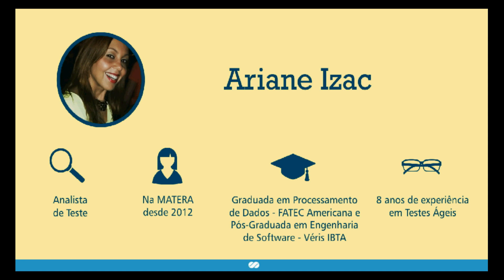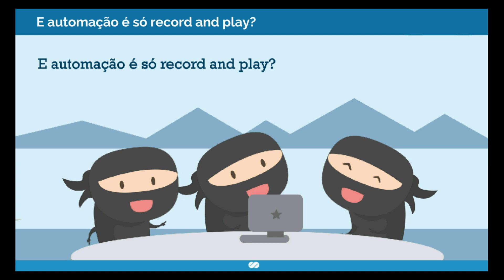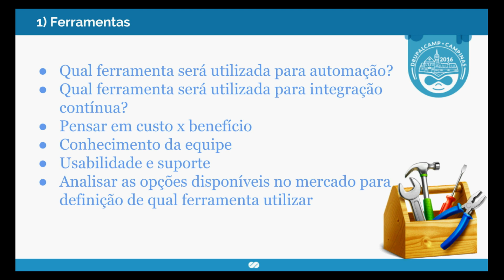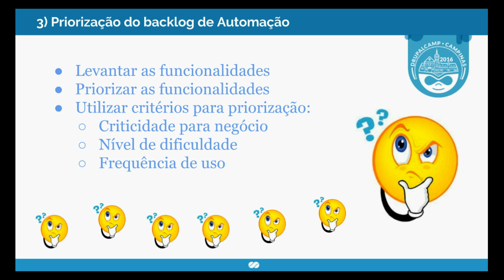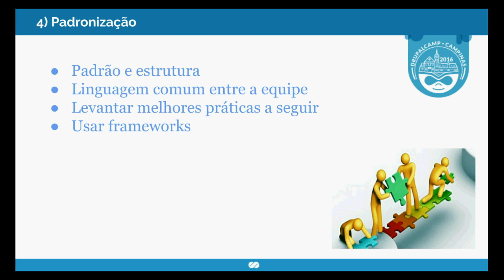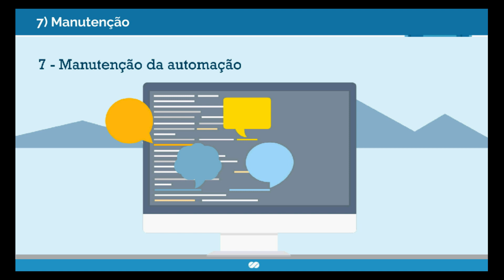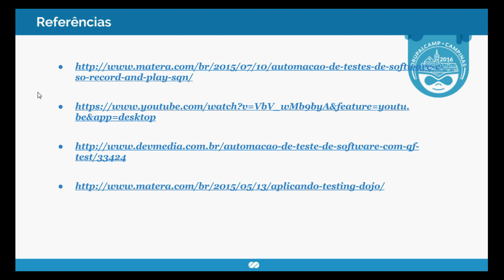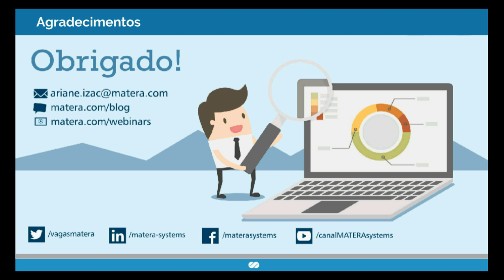DrupalCamp Campinas 2016 - Automação de testes software é só record play#SQN (Ariane Izac)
Apresentar de forma descontraída diretrizes para automação de teste de software, mostrando a importância da estruturação dos testes automáticos antes de criá-los.